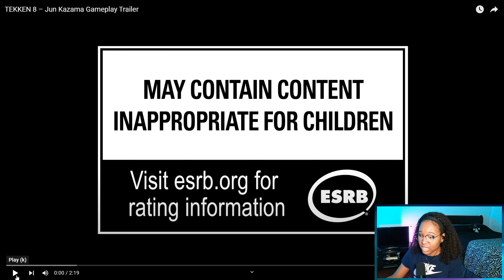JUN WANTS HER CHILD SUPPORT ASAP!!! - TEKKEN 8 JUN KAZAMA TRAILER REACTION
This was the one! With backstory, parents fighting, and great visuals, JUN IS BACK! And better than ever I give this trailer a 9/10 for just everything and them giving her a completely new rework! I love what I'm seeing and can't wait for EVO Japan this weekend to cap it all off!

In this video, we take a look at the new TEKKEN 8 trailer and have some reactions! We discuss the new characters, stages, and gameplay, and give our thoughts on the new trailer.

If you're a fan of TEKKEN, then you definitely need to check out the new Jun Kazama Trailer! This video gives you a deeper look at the new characters, stages, and gameplay, and we have some exciting reactions! So come join us in making some noise about the new TEKKEN 8 Jun Trailer!